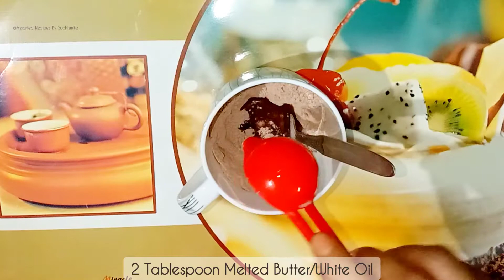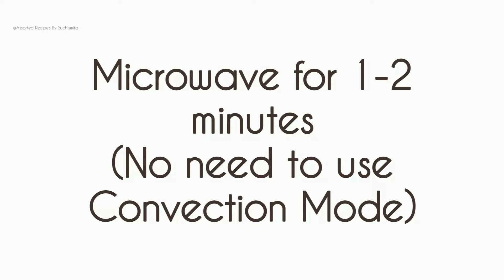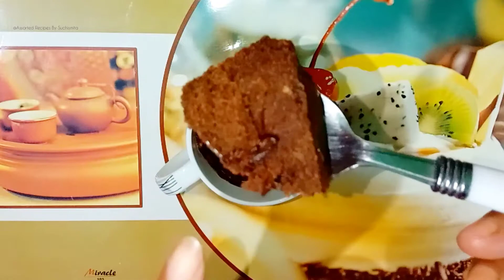Chocolate Mug Cake | Chocolate Mug Cake In Microwave | Eggless Mug Cake In 2 Minutes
Chocolate Mug Cake | Chocolate Mug Cake In Microwave | Eggless Mug Cake In 2 Minutes | Mug Cake Recipe

Hi All!
Today, I’m going to show you how to make Eggless Chocolate Mug Cake In 2 Minutes In Microwave. These cakes are super soft, spongy and very easy to prepare even your children would love to bake it. Mug cakes are very tasty.
Please watch complete video to learn this easy Mug Cake recipe and try it & if you like the recipe please don’t forget to subscribe and turn on your notifications coz it's free!
Suchismita